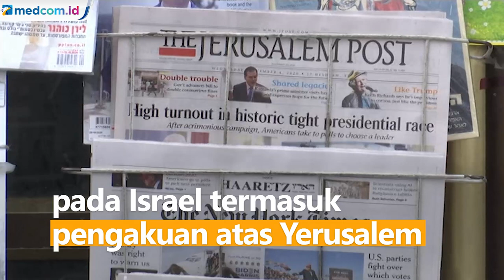Kelompok Hamas Minta Biden Buat Perubahan Bersejarah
Kemenangan Joe Biden dan Kamala Harris mendapat reaksi dunia salah satunya Hazem Qassim, Juru Bicara Kelompok Hamas yang memimpin Palestina di Jalur Gaza. Hazem meminta Presiden terpilih AS Joe Biden untuk membuat perubahan bersejarah atas kebijakan AS terhadap rakyat Palestina.

Menurut Hazem, rakyat Palestina telah lama menderita karena kebijakan AS terhadap pendudukan Israel dan meminta Biden membuat kebijakan yang bersejarah untuk Palestina.

Sebelumnya Presiden Donald Trump memberikan hadiah diplomatik kepada Israel termasuk pengakuannya atas Yerusalem yang diperebutkan sebagai Ibu Kota Israel.

Langkah itu seiring dengan pemimdahan Kedutaan Besar AS dari Tel Aviv ke Yerusalem. Hal ini menyebabkan Palestina memutus hubungan dengan AS. APTN.